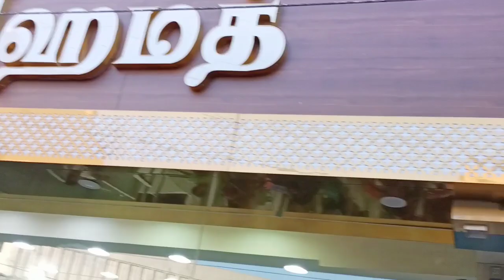Madurai AK Ahamed stone work Designer Sarees Party wear sarees